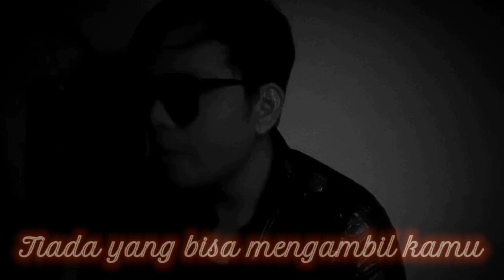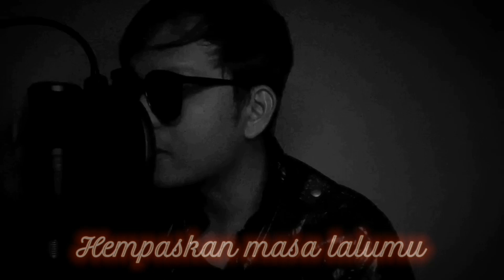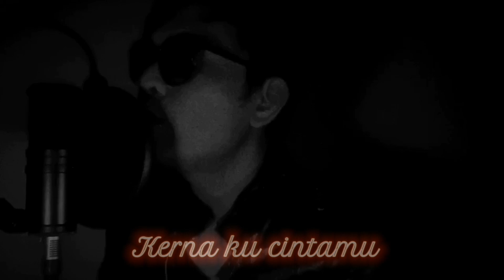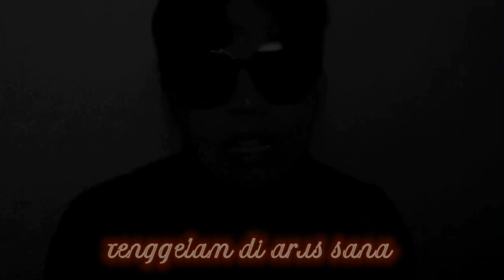Airish Ridzuan - Pulihkan Cinta (Karaoke/Minus One)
Pulihkan Cinta Karaoke Version

Penyanyi : Airish Ridzuan
Lirik : Airish Ridzuan